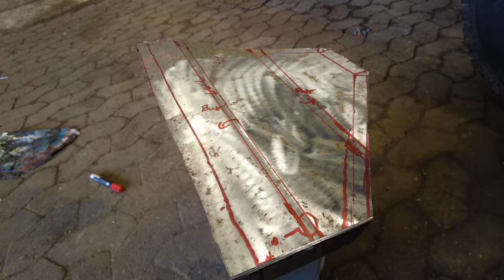Land Rover Series 3 Restoration Part 7 - Bulkhead repairs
What I have been fearing the most in this project was the bulkhead repairs.
Rust everywhere, and both footwells completely destroyed.
Upper part is not having a good time either.

In this part, I will be stripping the bulkhead for stuff, and starting fixing driverside (LHD) footwell and pillar.

Enable captions for comments in the video.

0:00 Disassembly
02:03 Damage report
02:32 Taking off footwell
04:17 Taking off pillar
05:50 Taking off vent
07:44 Vent fitment
08:37 Welding new pillar
08:55 Footwell side
10:08 Diaphragm
12:32 Preparing bulkhead
13:27 Installing new footwell

If you just joined, then what you see in the video is a Land Rover 109" from 1975 that I'm currently restoring.

Follow for more updates as i progress with this project.
Next time continuing repairs with bulkhead

** I may need to mention, I'm no mechanic, so anything you see in this video, may not be the correct way to do this. This is meant as a timelapse/build vlog instead of as a repair guide :) **